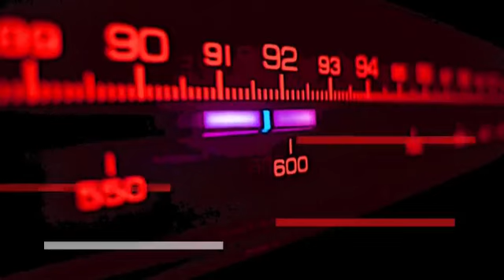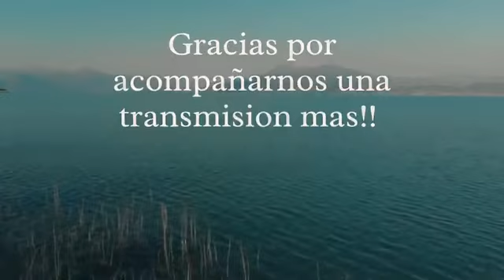MUJER VIRTUOSA - APRENDE A DEPENDER DE DIOS